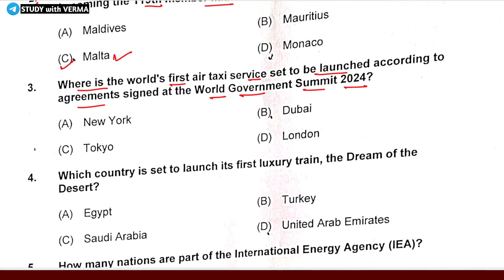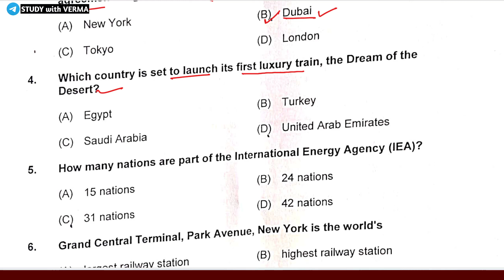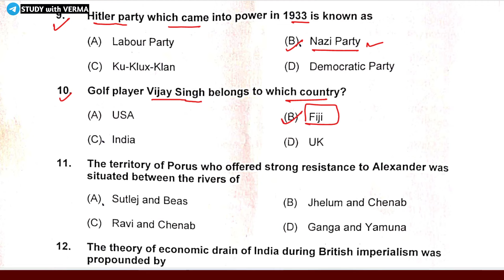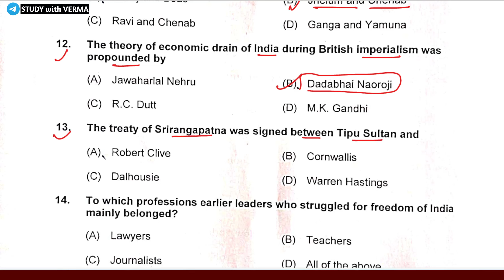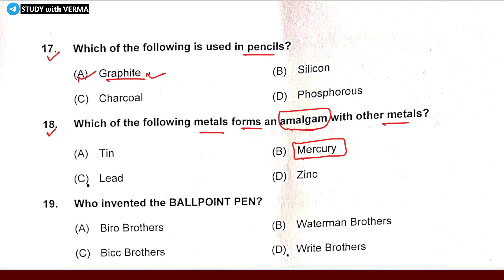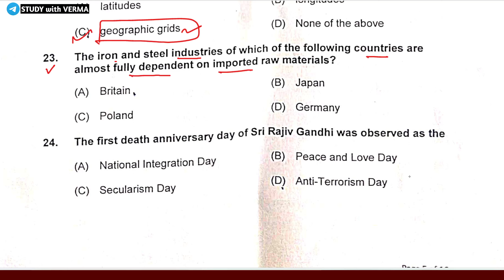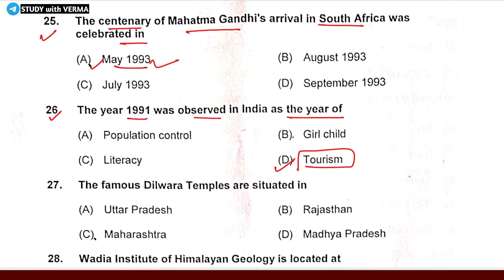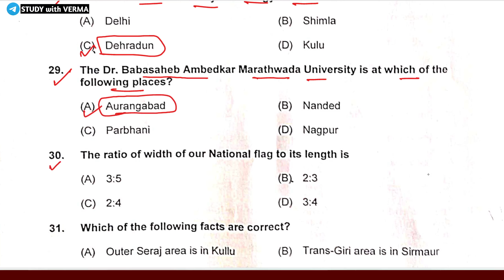HP HIGHCOURT CLERK/ PROOFREADER EXAM 2024 || ANSWER KEY || HELD ON 17 March 2024